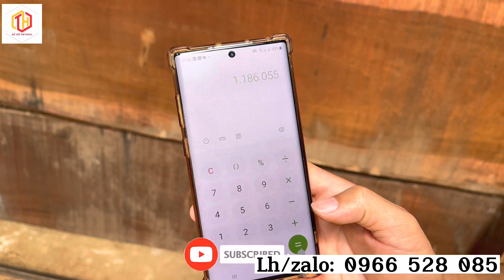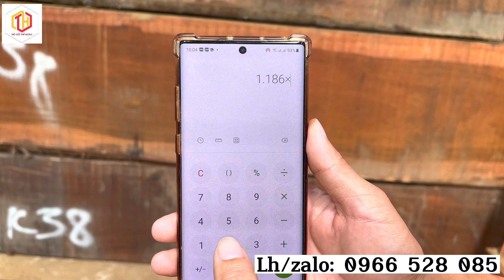Cách đo và tính khối lượng GỖ VUÔNG cho người mới bắt đầu | Đồ Gỗ Thế Hoàn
Xin chào cả nhà đã đến với Kênh Đồ Gỗ Thế Hoàn !!

Đồ Gỗ Thế Hoàn tự hào là đơn vị sản xuất Nội Thất Nguyên Khối, với mong muốn cung cấp cho Quý khách hàng những sản phẩm nguyên khối chất lượng, uy tín nhất.
Mỗi sản phẩm mà Thế Hoàn cung cấp đều là những tấm gỗ nguyên khối được lựa chọn kỹ càng và những người thợ xử lý với kinh nghiệm lâu năm trong nghề. Để đảm bảo sự đa dạng, chất lượng và đúng với kích thước yêu cầu của Khách Hàng, Thế Hoàn luôn khuyến khích mọi người nên đặt theo thiết kế, yêu cầu, đúng với kích thước không gian phòng, mẫu mã mà mình yêu thích. và theo dõi quy trình hoàn thành sản phẩm từ khi X.Ẻ cho đến THÀNH PHẨM, dù mua hàng ở bất kì đâu nhé !

Và nếu bạn đang tìm kiếm một nguồn tài nguyên hữu ích về các lĩnh vực liên quan đến đồ gỗ nguyên khối kênh ĐỒ GỖ THẾ HOÀN là sự lựa chọn lý tưởng cho bạn. Trên kênh Youtube của Thế Hoàn, bạn sẽ được tìm hiểu về các kỹ năng, kinh nghiệm khi lựa chọn MUA hay SỬ DỤNG đồ gỗ nguyên khối, nội thất nguyên khối... Với các video chia sẻ chi tiết và cụ thể, bạn sẽ có thêm được nhiều kinh nghiệm lựa chọn đúng loại gỗ, chất gỗ để tránh bị LỪA, LỢI DỤNG từ những người bán hàng không có tấm ở ngoài Thị Trường. Hãy Follow kênh Youtube của ĐỒ GỖ THẾ HOÀN để cập nhật những kiến thức mới về đồ gỗ nguyên khối và tận hưởng một trải nghiệm tốt hơn trong việc sử dụng ĐỒ Gỗ Nguyên Khối, Nội Thất Nguyên Khối cho nhà bạn !

Theo dõi Đồ Gỗ Thế Hoàn qua những kênh mạng xã hội dưới đây nhé:

Để tìm hiểu kỹ hơn và nắm được thông tin của từng loại sản phẩm thì các bạn hãy nhanh tay liên hệ tới 𝟎𝟗𝟔𝟔 𝟓𝟐𝟖 𝟎𝟖𝟓 - 𝟎𝟗𝟔𝟐 𝟔𝟏𝟑 𝟏𝟖𝟕 (có zalo) để được TƯ VẤN và HỖ TRỢ miễn phí nhé!

6. Gỗ Ekop | Gỗ gõ Ekop có tốt không? | Gỗ nguyên khối kích thước lớn giá rẻ:
7. Gỗ bị nứt | Tại sao gỗ cứng vẫn bị nứt? | Cách xử lý gỗ nứt tại nhà hiệu quả
8. Bộ bàn ghế Nguyên khối Gỗ Lim | Bộ bàn ghế gỗ | Đồ Gỗ Thế Hoàn
9. Đồ Gỗ Nguyên Khối | Tham quan Xưởng Sản Xuất Đồ Gỗ Thế Hoàn | Nét đẹp lao động Việt
10. Xử lý gỗ nứt ĐƠN GIẢN tại nhà | Gỗ nứt phải làm sao? | Đồ Gỗ Thế Hoàn
11. Cách chống nứt, chống xé Gỗ Nguyên Khối | Kỹ thuật khoan cùm/khoan chốt hiệu quả tại nhà
12. Top 5 Lý do Đồ Gỗ Nguyên Khối CHÊNH LỆCH giá? | Tại sao cùng một Bộ Sofa lại có sự chênh lệch giá?
13. CẢNH BÁO: Chiêu trò "LỪA ĐẢO" mua Đồ Gỗ Nguyên Khối trưng bày mà chưa biết bên trong | Phản gỗ Lim
14. QUY TRÌNH làm bộ SOFA chữ H nguyên khối | Đồ Gỗ Nguyên Khối | Đồ Gỗ Thế Hoàn